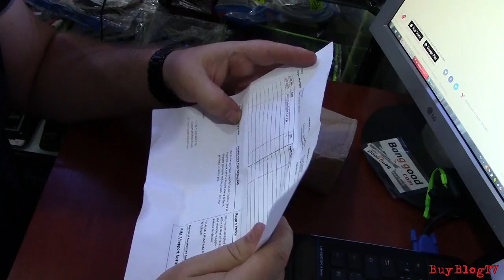Обзор велосипедного фонаря SolarStorm X2-L2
Обзор велосипедного фонаря SolarStorm X2-L2 от магазина Fasttech.com
TOTAL LED COUNT 2
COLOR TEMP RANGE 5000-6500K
LIGHT SOURCE BIN T6
LIGHT SOURCE BRAND Cree
LIGHT SOURCE COLOR White
LIGHT SOURCE MODEL XM-L2
LUMENS (MAX) 2000 LM